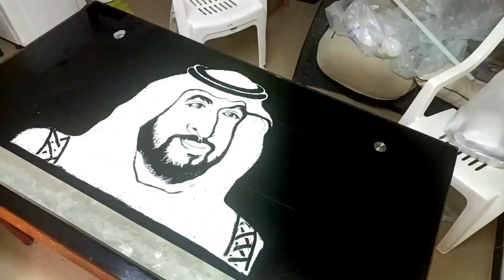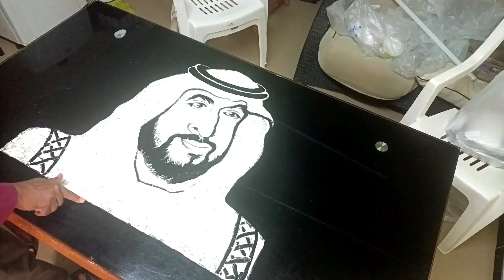how to a sketch with maida.💐💐മൈദ പൊടി ഉപയോഗിച്ച് ഒന്ന് സ്കെച് ചെയ്തു.05/2022